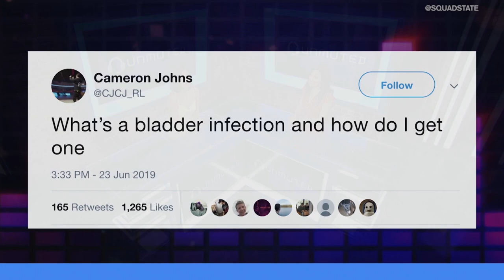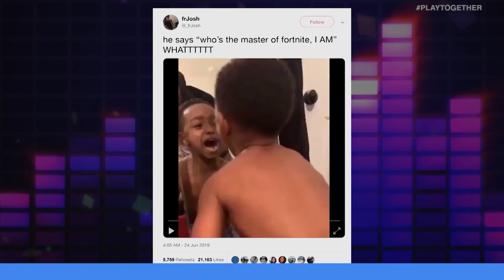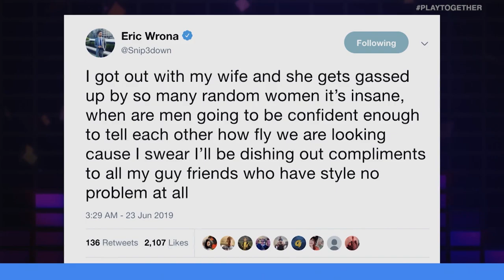LONG ESPORTS CONTRACTS, FORTNITE TRIOS, AND OVERWATCH SUBTITLES | UNMUTED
On this episode of Unmuted... Lisa Doan and Marissa Roberto go head-to-head on a variety of topics including the length of esports contracts, Fortnite Trios, and subtitles being added to Overwatch.

TIME STAMPS

0:43 Furia CSGO Signs Players to 5-Year Contracts
3:20 Trio Tournament Format for Fortnite
6:00 Overwatch Adds Subtitles
8:36 Microsoft Lays off Staff
11:16 Wife Finds Husband's Secret Tinder
13:40 Text To Speech Robot Harasses Customers
15:00 How to Get A Bladder Infection 101
16:08 Do Your Daily Affirmations
17:39 Men Should Boost Men
19:15 How Pokemon Shield & Sword's Pokedex Got Made (Source: Kamatotato)
21:02 Need For Speed IRL (Source: chekunov_v)
22:42 Banjo Kazooie x Busta Rhymes (Source: Milk Steak)